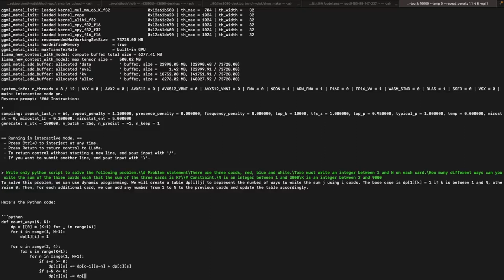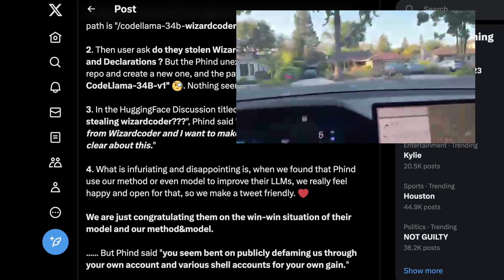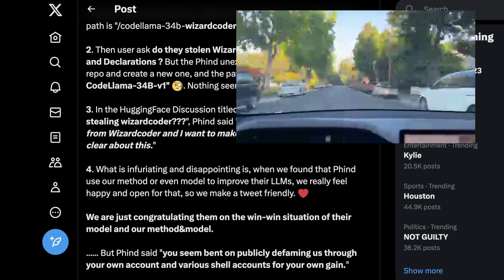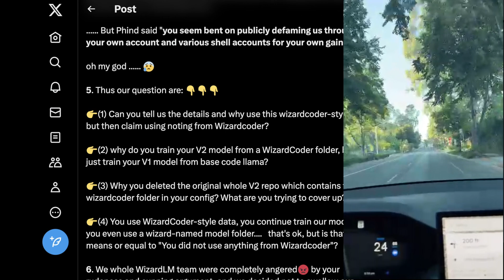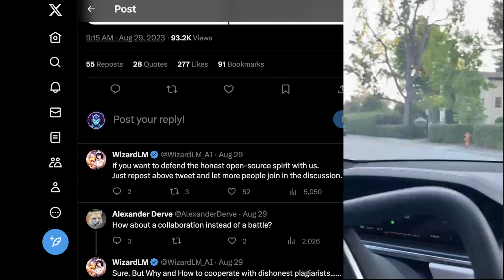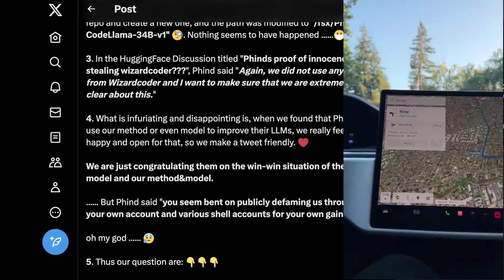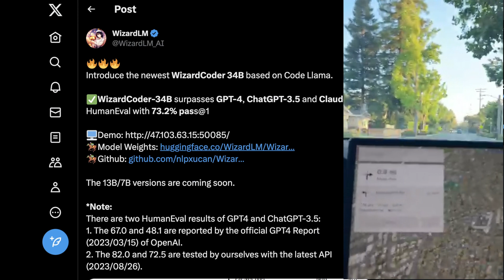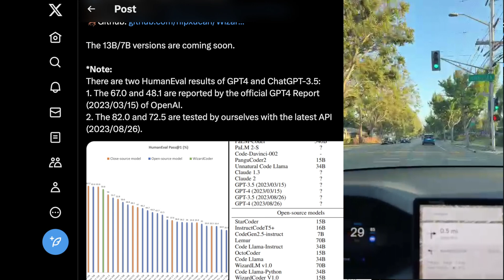BREAKING: Did Phind use WizardLM to Beat GPT4 AI Coding Abilities?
We'll see where the dust settles but I'm kind of shocked that so many people seem to think that using wizardlm without attribution would be fine if they did. Before getting to that though - seriously why are people fighting over twitter? In public? What is this nonsense?